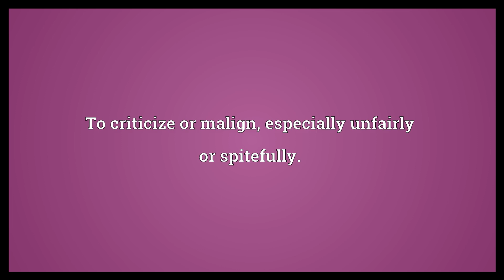Badmouth Meaning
Video shows what badmouth means. To criticize or malign, especially unfairly or spitefully..  Badmouth Meaning. How to pronounce, definition audio dictionary. How to say badmouth. Powered by MaryTTS, Wiktionary